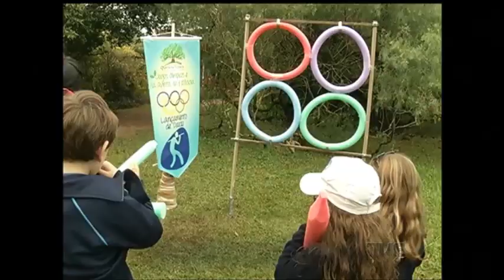Projeto oferece experiência diferente para estudantes gaúchos inspirada nos jogos olímpicos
A tocha olímpica chega ao estado neste domingo, mas a criançada já está vivendo o espírito dos jogos. Escolas estão oferecendo um programa pedagógico diferenciado, e uma fazenda de Viamão tem recebido estudantes de diversas cidades gaúchas para atividades que têm as Olimpíadas como tema central. A iniciativa alia conhecimento e diversão.